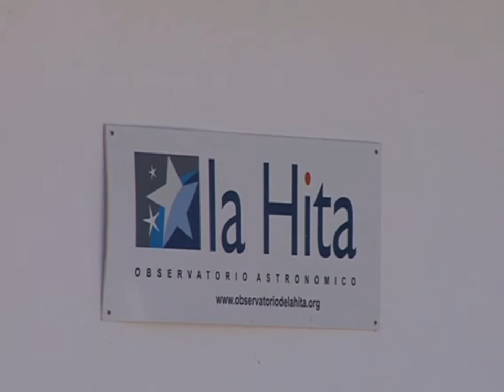Una nueva cámara instalada en el observatorio astronómico la hita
Una nueva cámara instalada en el observatorio astronómico la hita permitirá detectar la entrada de fragmentos procedentes de asteroides y cometas en la atmósfera terrestre.  Gracias a su alta sensibilidad se podrá analizar la procedencia y la composición química de estas rocas.
La Fundación Astrohita y la Universidad de Huelva han ampliado la red de detectores de materia interplanetaria del Complejo Astronómico de la Hita con la instalación de un nuevo dispositivo automático. El observatorio contaba desde 2010 con tres cámaras que conseguían llegar a prácticamente toda la zona de la Península, pero queda una parte de cielo sin cubrir.  Ahora, el registro de entrada de fragmentos procedentes de asteroides y comentas en la Tierra tendrá mayor precisión.
Estas cámaras son capaces de detectar todo tipo de destellos en el cielo, como estrellas fugaces, bólidos o meteoritos. Pero además, el nuevo dispositivo tiene  mayor resolución lo que permitirá  analizar la procedencia y la composición química de estas rocas.
Con ello se conseguirá  importantes resultados en el terreno de la investigación, ampliando la cantidad  y calidad de datos científicos.